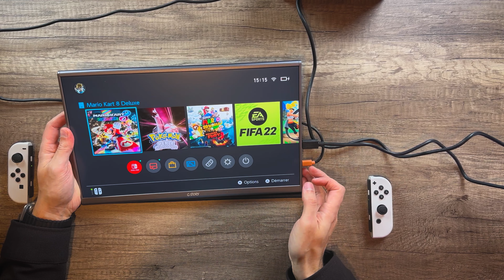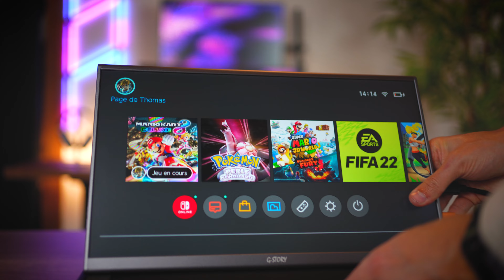Écran Portable pas cher, pour console ! (G-STORY)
Écran Portable pas cher pour console !

▬▬▬▬▬▬▬▬▬▬▬ POUR ACHETER  ▬▬▬▬▬▬▬▬▬▬▬
Écran G-STORY ▶️

Test de l'écran GSTORY